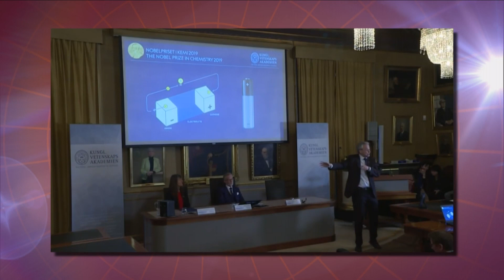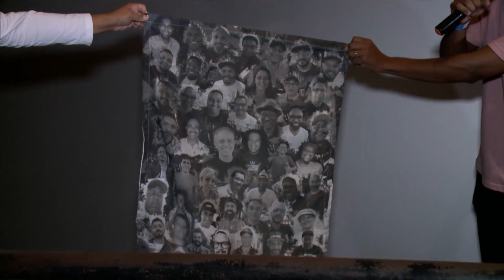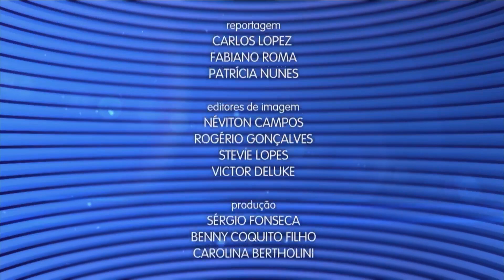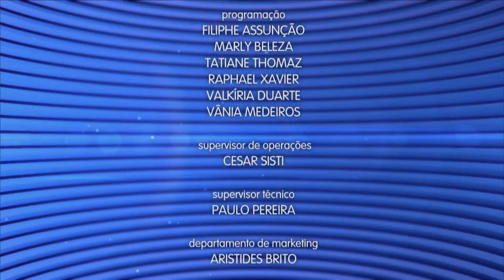Caderno Regional - 9 de outubro de 2019